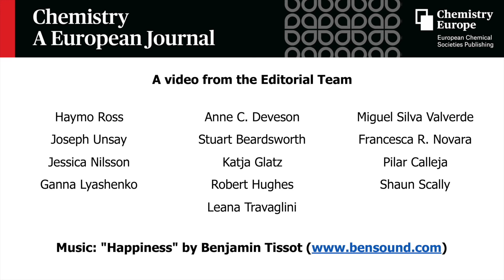Video Competition: : 25 Years Chemistry – A European Journal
ChemistryViews is happy to celebrate with its sister journal Chemistry – A European Journal: Create your video about research published in Chemistry – A European Journal and  have the chance to win 500 €